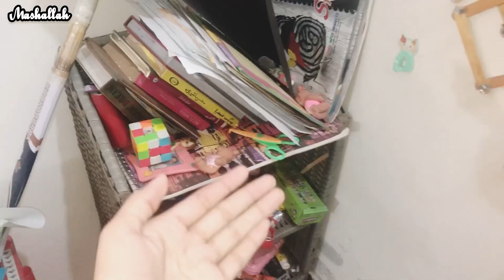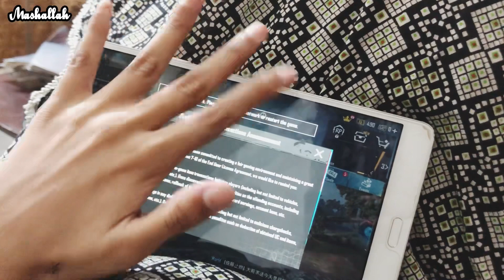Art with me 🌸 | Art day ✨